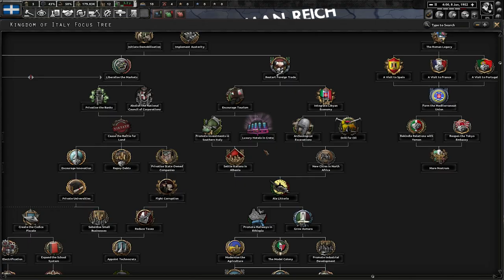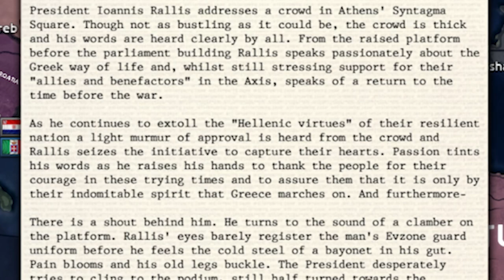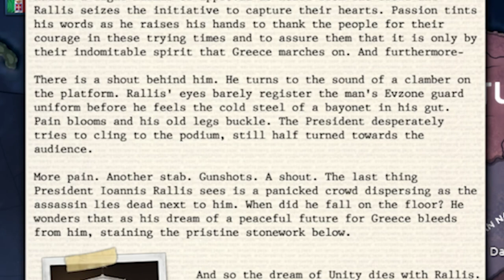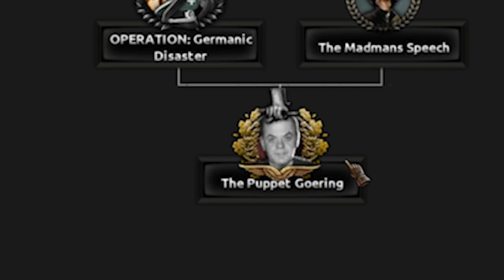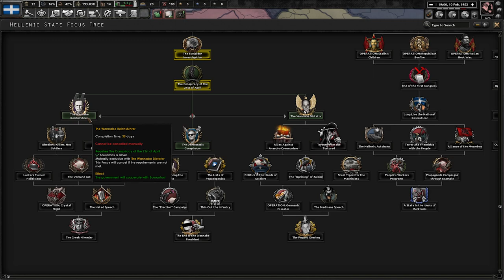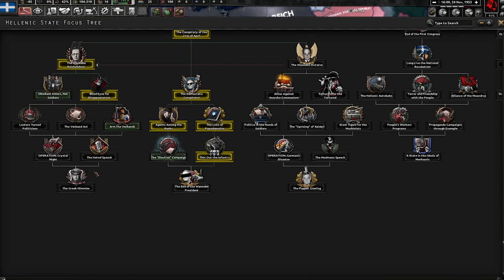The Hellenic State (HOI4)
Today we fight for our independence against our Italian overlords and save Greece from political destruction in the new update for the Thousand Week Reich mod for Hearts of Iron IV.